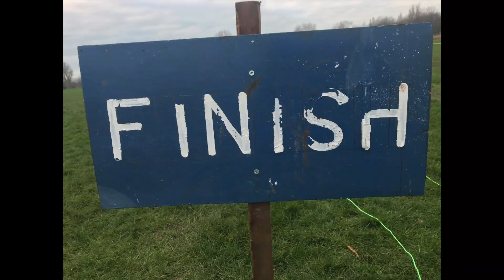Saucony National XC Championships 2024 U15 Girls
English National Cross Country Championships 2024 returned to the Midland’s at Weston Park, near Telford. Delayed by floods to autumn so ages as at 31st August.

Race 6: 58th Under 15 Girls Championship – 4K - 2 small laps